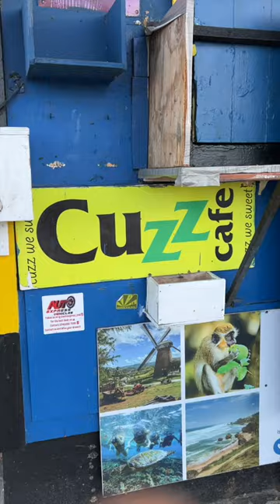How to spend $100 in Barbados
In this video we visit barbados, bridgetown with virgin atlantic from manchester airport.

Join us on an exciting adventure in the beautiful Caribbean island of Barbados as we explore its rich culture, stunning beaches, and delicious cuisine with just $100! In this budget travel video, we take you on a journey to experience the best of Barbados on a shoestring budget.

Our day begins with a visit to a local market where we sample exotic fruits, interact with friendly locals, and learn about the island's history and traditions. Next, we head to a pristine beach where we soak up the sun, swim in crystal-clear waters, and marvel at the breathtaking scenery.

As we continue our adventure, we indulge in some authentic Bajan street food, including mouthwatering fish cakes and spicy jerk chicken, while immersing ourselves in the vibrant local culture. We also explore the colorful streets of Bridgetown, the capital city, and discover hidden gems like historic buildings, lively street art, and bustling markets.

Despite our budget constraints, we manage to squeeze in a visit to a scenic lookout point where we capture panoramic views of the island's lush landscapes and sparkling blue seas. Finally, we cap off our day with a visit to a local rum shop, where we sample Barbados' famous rum and learn about its production process.

Join us on this budget travel adventure as we showcase the best of Barbados on a limited budget, proving that you can have an unforgettable experience in this tropical paradise without breaking the bank. So, grab your sunscreen and come along with us as we explore the magic of Barbados with just $100!

we spend $100 on different food, drink and entertainment in barbados.

we showcase the cheap eats of barbados.